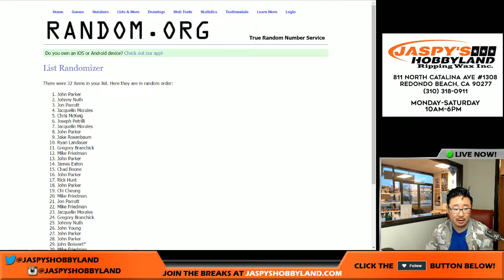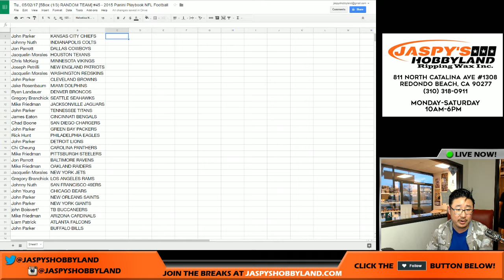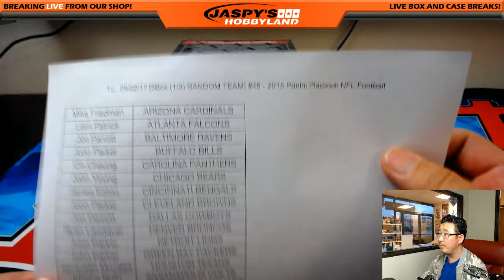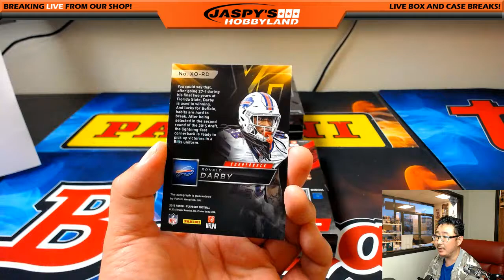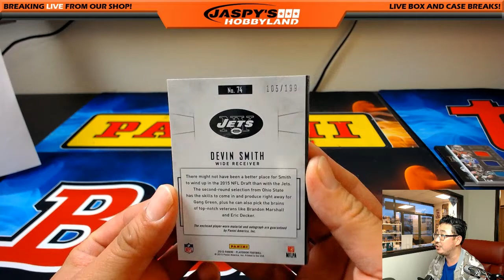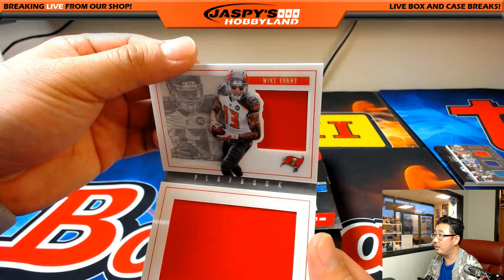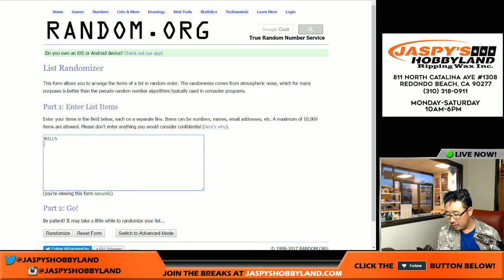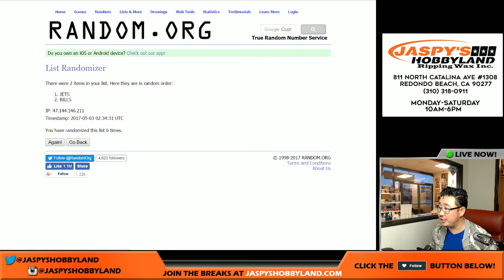Tu., 05/02/17 [5Box (1/3) RANDOM TEAM] #45 - 2015 Panini Playbook NFL Football